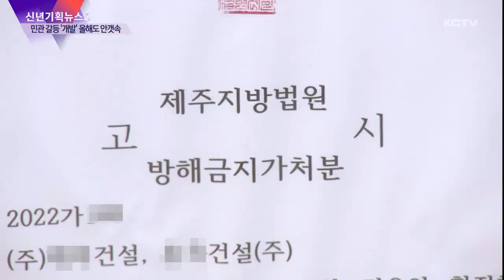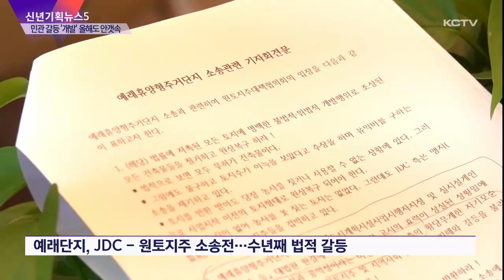[신년기획 ⑤] 민관 갈등 '개발 사업'…올해도 안갯속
제2공항 사업 외에도 제주 주요 개발 사업이나 인프라 확충 사업들이 수년 째 해법을 찾지 못하고 있습니다.

지자체와 지역 주민간 민관 갈등이 지속되고 소송전에 휘말리는 등 갈등의 골은 더 깊어지고 있습니다.

신년기획 뉴스 다섯번째로 올해 예정된 각종 개발사업을 김용원 기자가 전망했습니다.